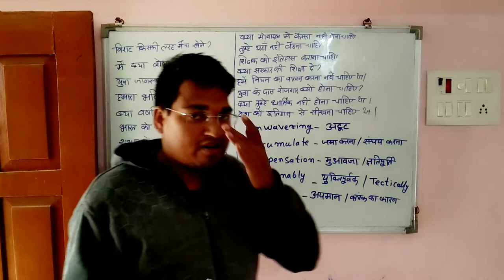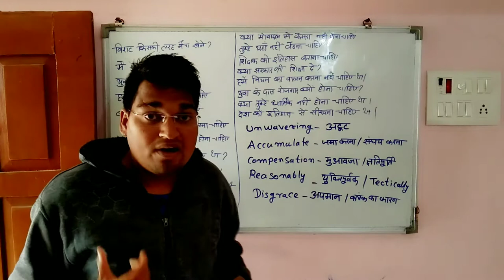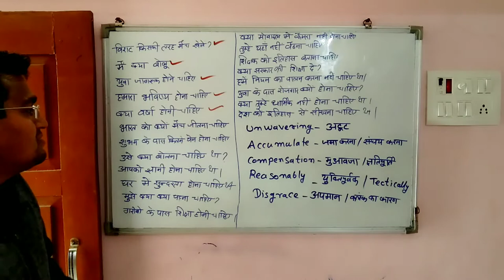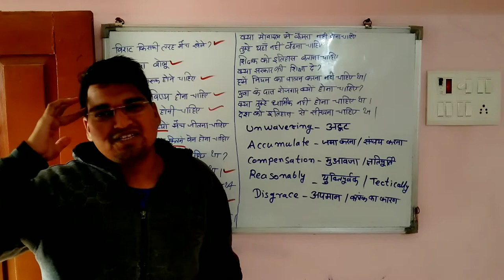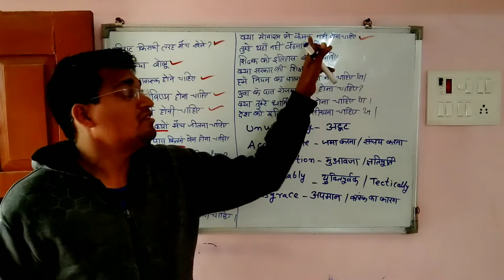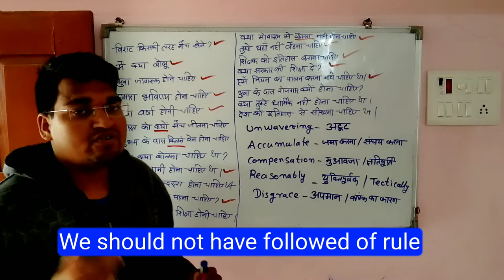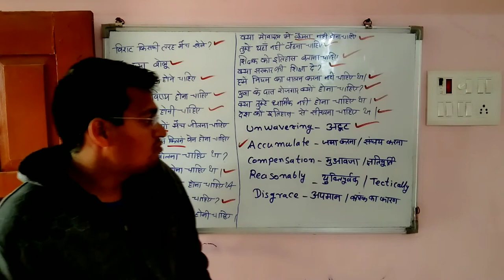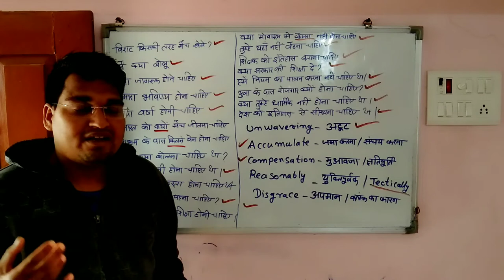Practice of Should: Should Be : Should Have : Should Have Been 3rd : Should Have Been: